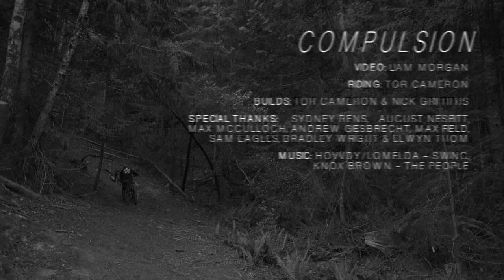"Compulsion" Ft. Tor Cameron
Our short piece, "Compulsion" is a testament to the passion and dedication that Vancouver Island freerider, Tor Cameron puts into his building and riding. Built and shot between October 2021 and May 2023, "Compulsion" features a series of freeride lines built by Tor and friends in the forests of Southern Vancouver Island.

Video: Liam Morgan
Riding: Tor Cameron
Building: Tor Cameron & Nick Griffiths
Still Photography: Liam Morgan & August Nesbitt
Special Thanks: Sydney Rens, August Nesbitt, Andrew Giesbrecht, Max Field, Sam Eagles, Bradley Wright & Elwyn Thom
Shot on the Unceded Traditional Territories of the Coast Salish First Peoples